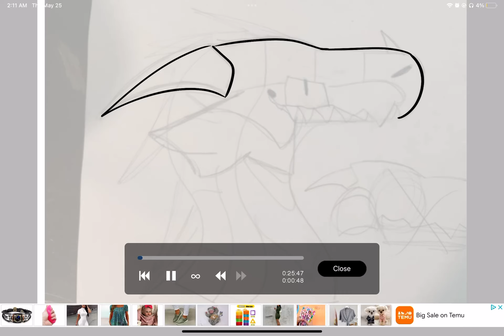Executioner Wasp The HiveWonk!